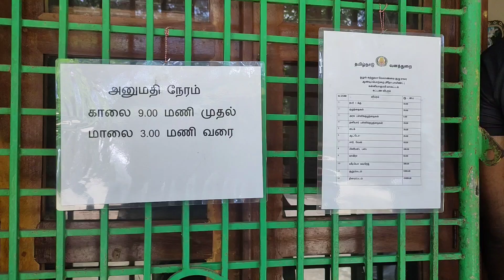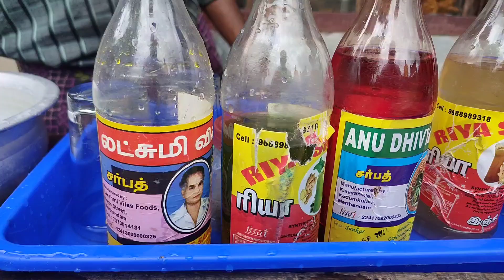kodayar falls secret waterfall in kanyakumari wonderful village குட்டி கொடைக்கானல்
kodayar is a wonderful village full of waterfall  Misty climate village the Paradise

check post open at 9am for tourist
before 3pm you have to enter

1🧍‍♂️ person 30 rs
 🏍️ bike 20 rs
🚗 car  50
📸 50rs

ஏதேனும் சந்தேகங்கள் கேள்விகள் இருந்தால் தொடர்பு கொள்ளவும்
if any questions ask me

with 80-55 wide angle lens

Mono pod
You have to watch review video about monopod